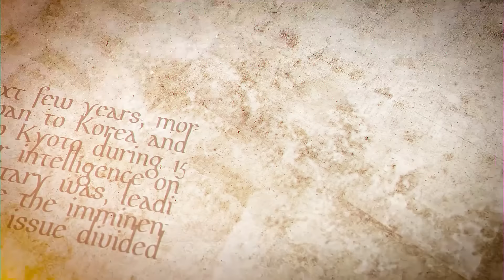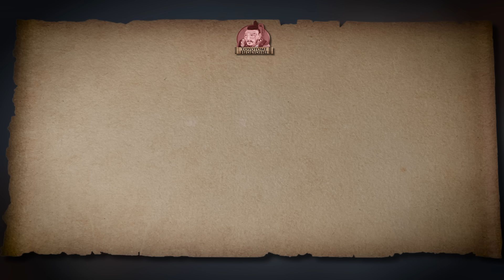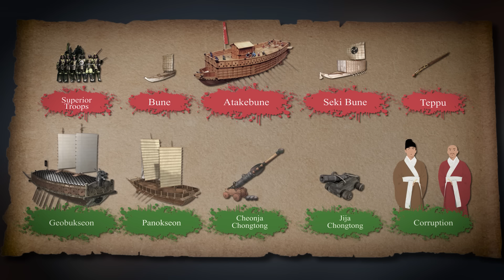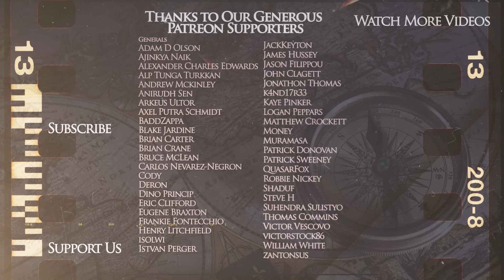Imjin War - Beginning of the Japanese Invasion of Korea DOCUMENTARY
New Kings and Generals animated historical documentary series will cover the Imjin War - the Japanese invasion of Korea between 1592 and 1598, as the unification process started by Oda Nobunaga was continued by Toyotomi Hideyoshi. Japanese daimyo and samurai needed new land and so they attacked the Joseon Korea, planning to then invade Ming China. The first battles of the war were the siege of Busan and the battle of Chungju.

We are grateful to our patrons and sponsors, who made this video possible